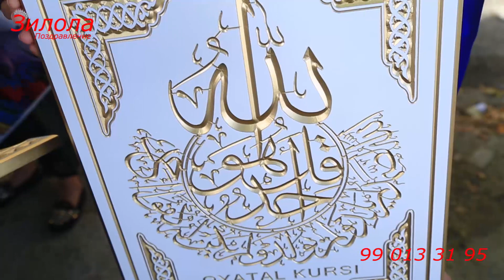8- сентябр Табака 24